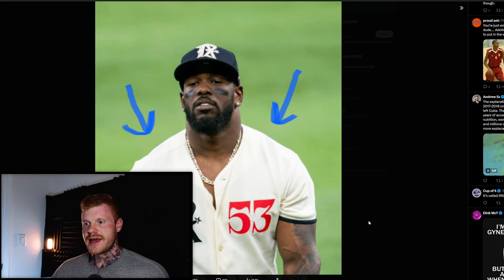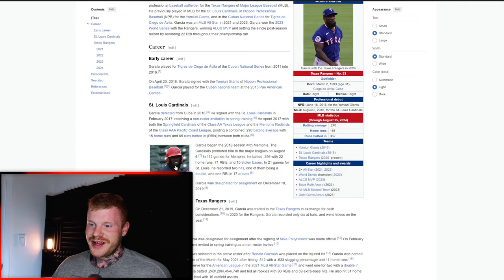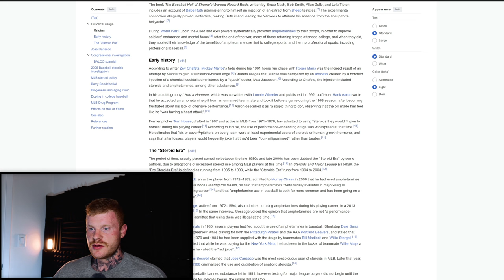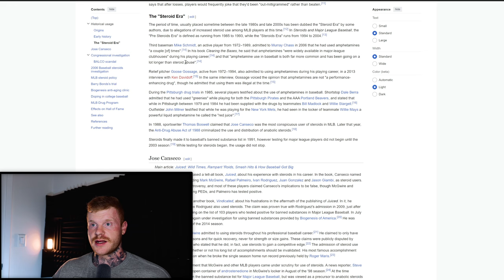The Worst Steroid Abusing Baseball Player